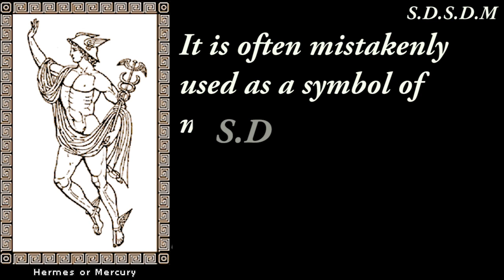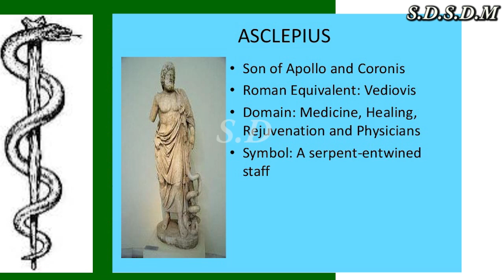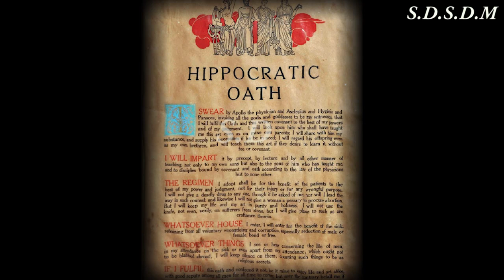मेडिकल जगत का प्रतीक ... एक विषैला सांप ...?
We all have seen Medical Logo ... But have you ever thought why there is a snake and other stuff ???
From where we got that logo ???
Check out this video and share with others
और भी कुछ रोचक कथाएँ :-

प्रभु श्री राम ने अपना मानवीय शरीर कैसे छोड़ा था ? और क्या हुआ था विभीषण का ?